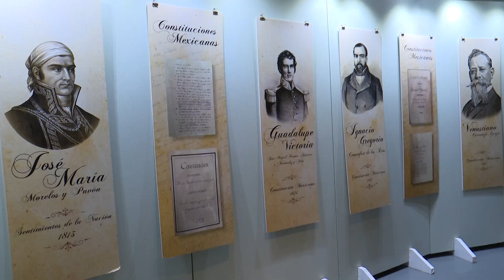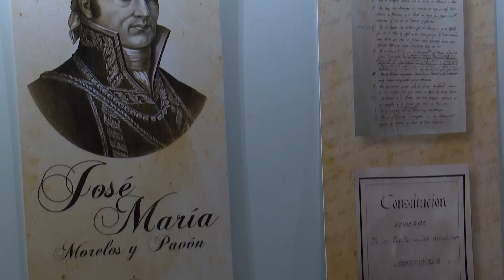Segunda edición de la Noche de Museos 2023.